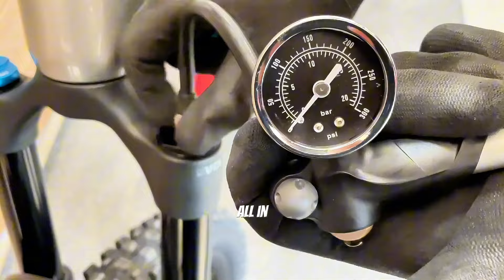In nur 4 Minuten aufgebaut - AMFLOW PL Carbon Aufbauanleitung | nanobike.de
Du hast eines der neuen AMFLOWS von dji ergattert und stehst jetzt vor der Hürde, es in deinen vier Wänden aufzubauen? Dann hast du hier genau das richtige Montagevideo zum neuen AMFLOW gefunden. Wir zeigen dir in 4 Minuten, wie du Schritt für Schritt deinem Traumrad näher kommst und es noch heute ausfahren kannst.

▬ Link zum Produkt im Video ▬▬▬▬▬▬▬▬▬▬▬▬